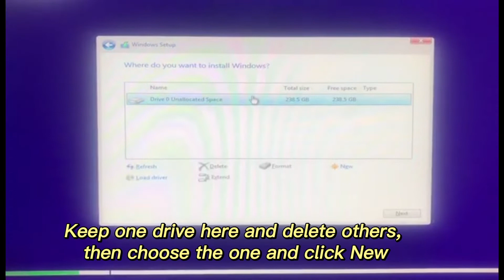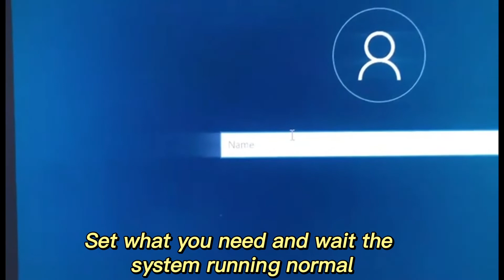How to re-install your system for windows 10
INYUDA is a professional manufacturer of computer products.
We have all in one computer, mini PC with monitor and OPS computers.
Today after watch this video you will know how to re-install windows 10 system for your computer